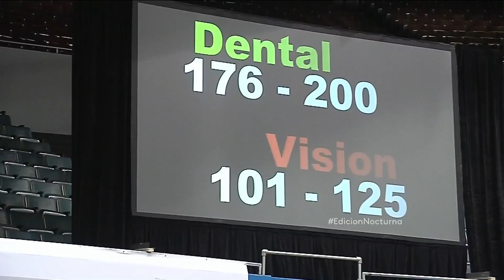Largas filas para recibir atención médica en Los Ángeles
Cientos de personas acudieron a la arena deportiva de LA para recibir atención médica y dental gratuita.